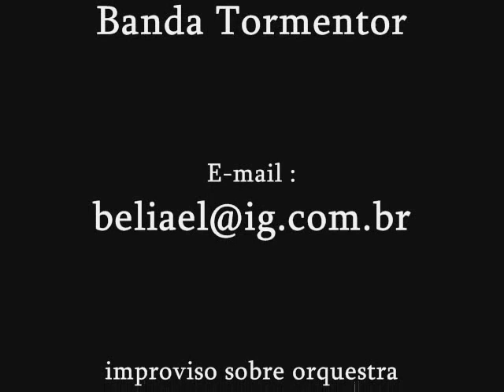LUIZ AMADEUS ORQUESTRA